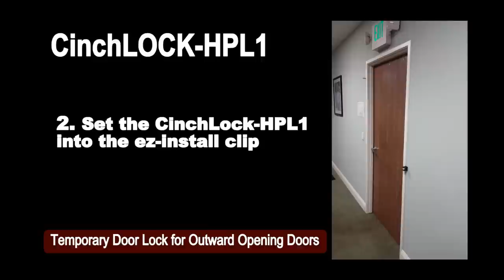Cinchlock HPL1 Temporary Door Lock Installation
Installation Video for CinchLock Temporary Door Lock for Lockdowns. Used in schools, classrooms, churches, embassies and offices wiht door that open outward into a hall.